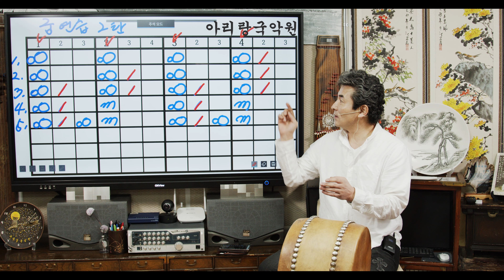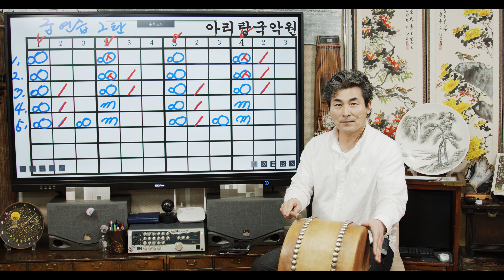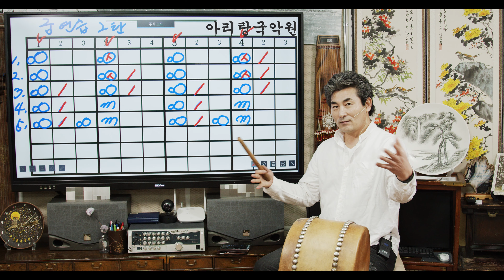[북,장구를 잘칠수있는 꿀팁] 궁연습 2탄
북장구에 필수적인 연습요소입니다.
초보자분들은 조금 어려우니 꾸준히 연습하신다 생각하시고
천천히 따라하셔요^^*